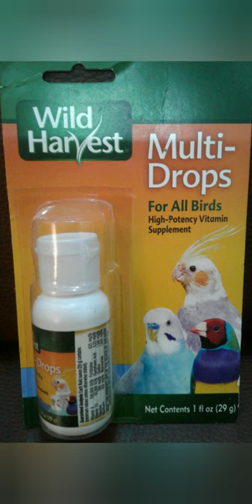Birds accessories |parrot toys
Assalam-o-alikum to all!🤝
Hope you all are fine , welcome to the official channel of birds fond ..

 🐥"NO BIRDS SOARS TOO HIGH IF HE SOARS WITH HIS OWN WINGS"🐣
"A BIRDS DOES NOT SING BECAUSE IT HAS AN ANSWER IT SINGS BECAUSE IT HAS A SONG "